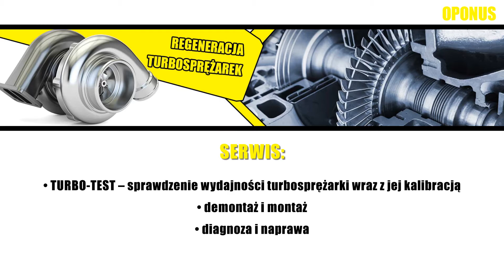Regeneracja turbosprężarek prostowanie felg wulkanizacja Buśno Oponus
Głównym profilem prowadzonej przez nas działalności jest regeneracja turbosprężarek. Dzięki wykwalifikowanej kadrze i wysokiej klasy sprzętowi możemy dokładnie sprawdzić wydajność turbosprężarki i odpowiednio ją skalibrować. Do naszych zadań należy też jej demontaż i ponowny montaż, a także naprawa.

Ponadto zajmujemy się wulkanizacją, głównie naprawą opon gabarytowych, jednak przyjmujemy ogumienie każdego rodzaju. Uzupełnienie oferty stanowi zakuwanie przewodów hydraulicznych, prostowanie felg i sprzedaż akcesoriów samochodowych oraz opon.